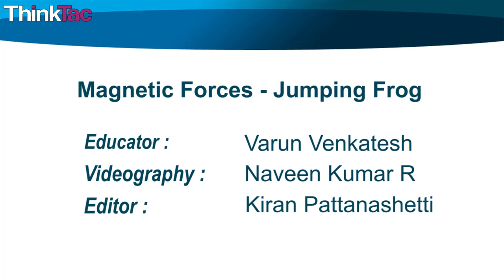Magnetic Forces - Jumping Frog | ThinkTac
You want to get the observation sheet for the video you watched - join Myunlab to get more resources Insert ring magnets in a stiff straw such that every alternate pair of magnets is repelling the previous pair. Place a frog at the top and enjoy it's jumping as you push the magnets downwards.